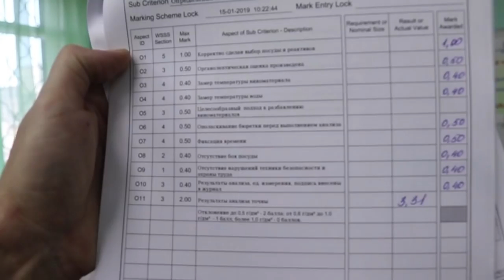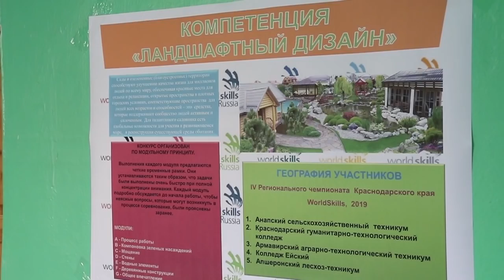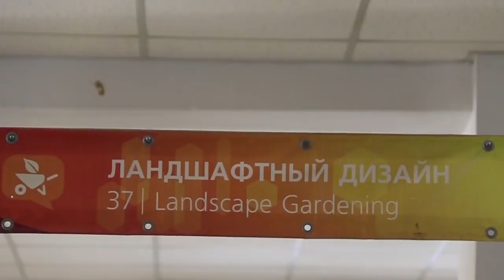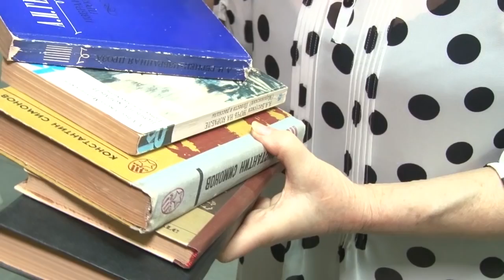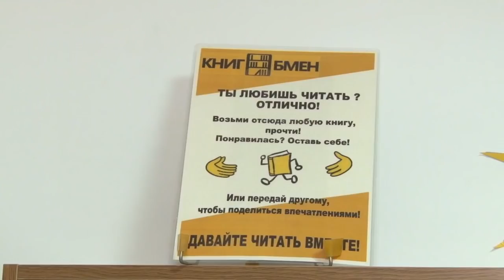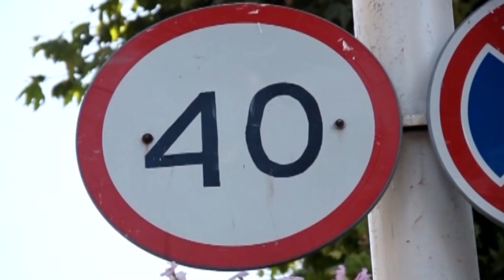Новости "Анапа Регион" от 16 января 2019 года